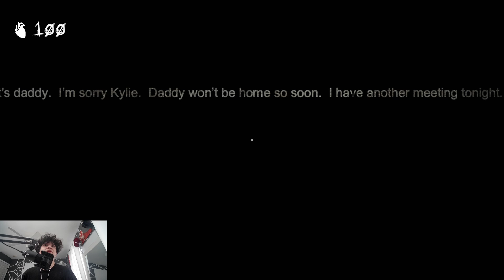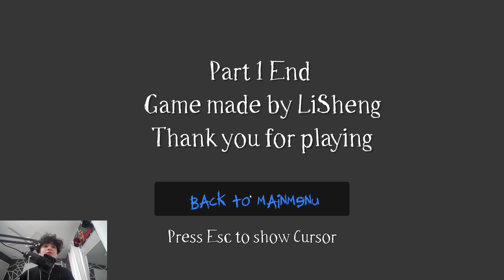(Slender Mirror World) my first time playing a horror game by myself